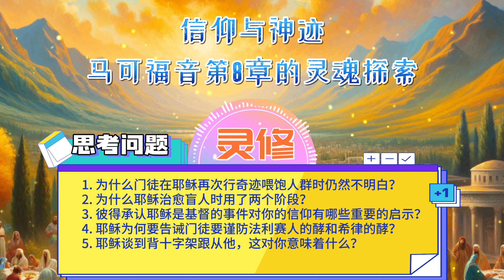灵修 👉 信仰与神迹：马可福音第8章的灵魂探索 ✝️ 每日灵修 祷读圣经 灵修祷读系列 | 圣经祷告词 （原创）